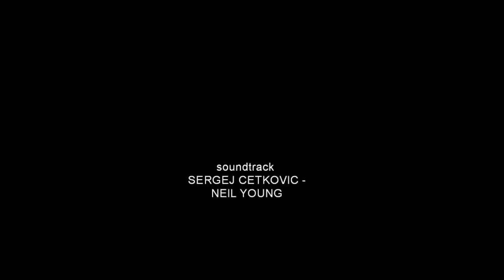MONTENEGRO - PODGORICA Подгорица - Crna Gora - HD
© CLAUDIO MORTINI™◊
Podgorica   già Titograd  è la capitale del Montenegro.
La città si trova a 44 metri sul livello del mare, nella fertile pianura a settentrione del lago di Scutari. Il territorio di Podgorica è attraversato da diversi fiumi: il Morača e il Ribnica attraversano la città, mentre Zeta, Sitnica, Mareza e Zievna passano nei pressi.

L'altura da cui la città prende il nome, Gorica è a 107 metri sul livello del mare, altre alture sono Malo brdo, Velje brdo, Ljubović, e Čardak.

Il centro attuale  nacque nell'XI secolo con il nome di Birziminium, successivamente chiamato in lingua slava Ribnica e soltanto dalla prima metà del XIV secolo Podgorica.

La città crebbe all'incrocio di diverse importanti vie di comunicazione favorita dalla fertilità della valle del lago di Scutari e dalla presenza dei numerosi fiumi.

Affermatisi come centro commerciale, sotto il dominio turco vi venne edificata una fortezza a difesa delle vie commerciali e degli attacchi delle tribù slave ribelli. Nel 1864 venne riconosciuta come città appartenente al vilayet di Scutari con il nome turco di Böğürtlen.

Nel 1878 il Congresso di Berlino riconobbe l'indipendenza del Montenegro e la città vi venne integrata conoscendo un notevole sviluppo commerciale pur non essendo la capitale del paese. Scoppiata la prima guerra mondiale tra il 1916 e il 1918 venne occupata dall'Austria-Ungheria come il resto del Montenegro. Terminato il conflitto entrò a far parte del nuovo regno dei Serbi, Croati e Sloveni, poi detto di Jugoslavia. Tra le due guerre la popolazione cittadina si aggirava sulle 13.000 unità.

Durante la seconda guerra mondiale la città venne bombardata per 70 volte, venendo poi liberata il 19 dicembre 1944. A partire dal 13 luglio 1946 divenne la capitale della Repubblica Socialista del Montenegro, federata alla Jugoslavia, con il nome di Titograd, in onore del maresciallo Josip Broz Tito.

Il 2 aprile 1992 riprese il nome di Podgorica (Podgorizza) e il 21 maggio 2006 divenne capitale del neocostituito Stato indipendente del Montenegro.

Cattedrale della Risurrezione (Saborni Hram Hristovog Vaskrsenja), principale edificio religioso della città, costruita nel 1993.

Città vecchia (Stara varoš), con alcune costruzioni che risalgono al periodo ottomano, tra cui la torre dell'orologio (XVIII secolo), il vecchio ponte sulla Ribnica (XV secolo) e gli scarsi resti della fortezza sita alla confluenza tra Ribnica e Morača (XV secolo).